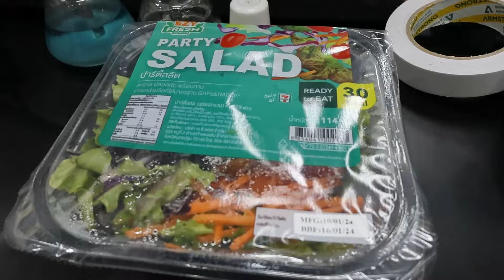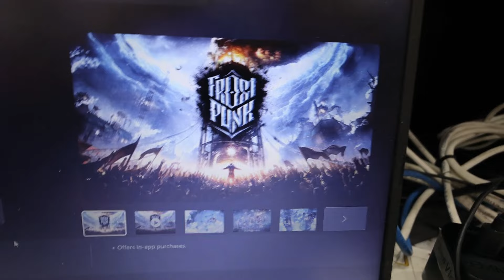โอ้ยคิดถึงการพากย์สด - Day 14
สั่งไลน์แมนร้าน ชาลาเฮดชาลา ตลาดน้อย,